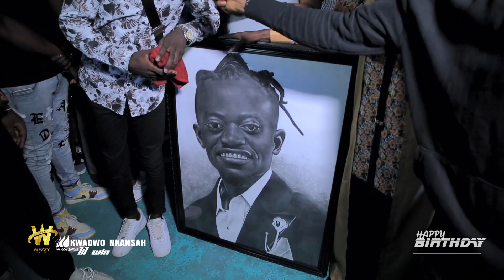HAPPY BIRTHDAY LILWIN